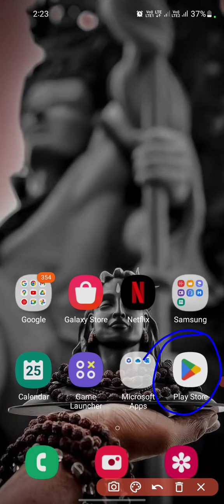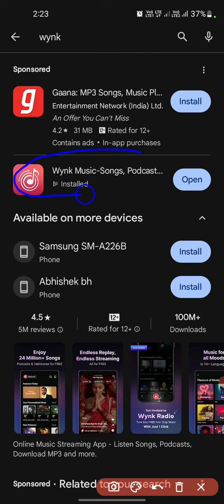2024 Wynk Music App Ko Download Karna Sikhiye | Wynk Music App Ko Installed Karna Sikhiye